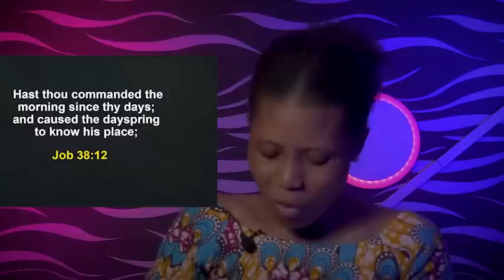YOU MUST DO THIS FOR GOD TO RISE YOU TO A NEW LIFE - Apostle Joshua Selman